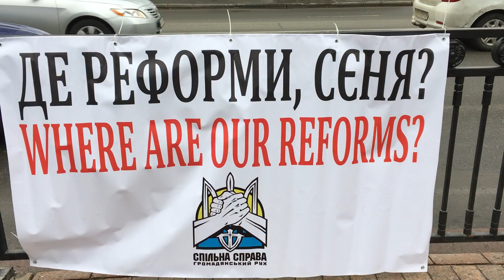К зданию Верховной Рады привели кролика и петуха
Участники акции протеста привели к стенам украинского парламента кролика и петуха, которые символизируют главу правительства Арсения Яценюка и МВД Арсена Авакова.